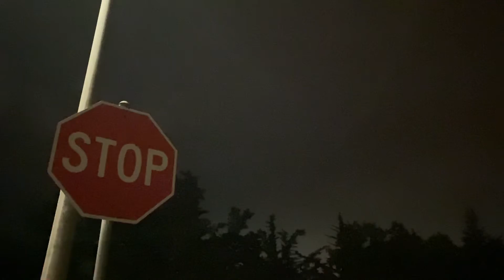Happy Fourth of July 2021 🇺🇸🇺🇸🇺🇸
Happy Fourth of July to every American out there! (Including myself) I feel like America is probably the best country to live and be born in when it comes to Freedom and Liberty

Happy 245th Birthday United States of America. 🇺🇸🎆🎇